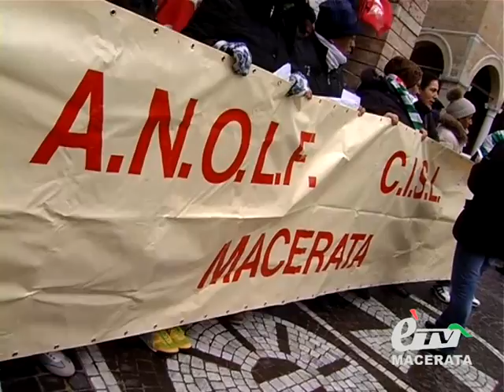MACERATA. IN PIAZZA CONTRO LA TASSA SUL PERMESSO DI SOGGIORNO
Macerata. 30 gennaio 2012. Centinaia di immigrati hanno manifestato questa mattina in piazza a Macerata  davanti alla prefettura per dire no alla tassa sul permesso di soggiorno che entrera' in vigore il 31 gennaio. Servizio di Claudio Ricci.